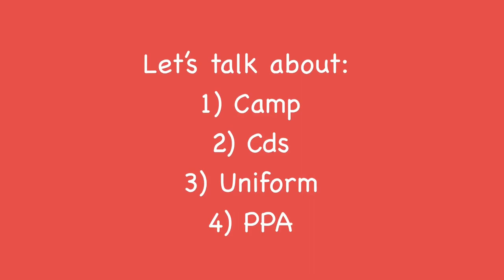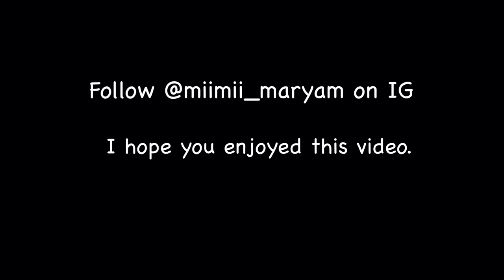Abuja Nysc Vlog || Things to know. Camp, CDS, PPA, Uniform...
I hope you find this vlog interesting. You can ask me anything about Nysc and I'll readily respond.

Lemme know wah kind of video you would want to see next.

Ciao

My actual name is Maryam, I'm 22 years old. An Abuja based Youtuber/Vlogger. I make entertaining & lifestyle videos. I also vlog the bits and pieces of the Federal Capital Territory of Nigeria - Abuja, and other places in Nigeria

Do feel free to place your suggestions in the comment section